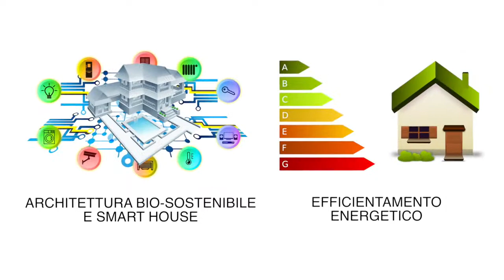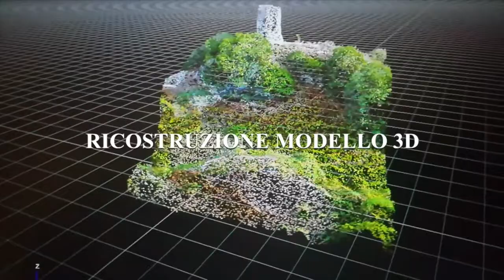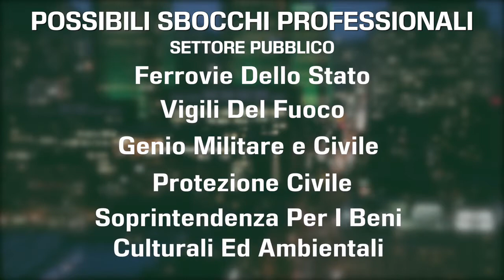ITCAT COLAJANNI RIPOSTO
Presentazione video dell'Istituto Tecnico Costruzioni, Ambiente e Territorio "Napoleone Colajanni" di Riposto (CT)